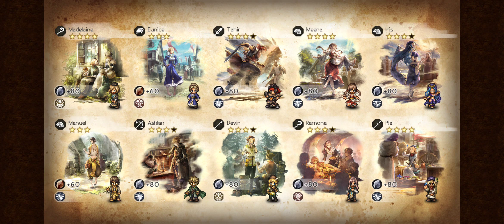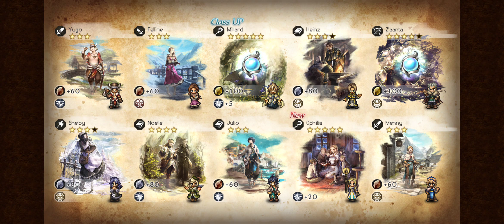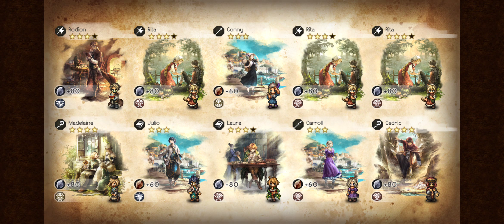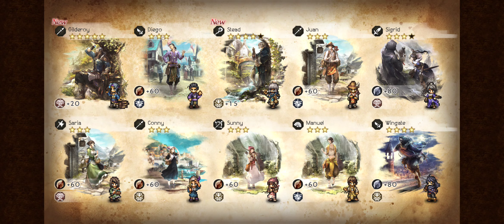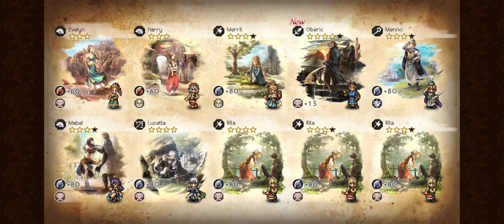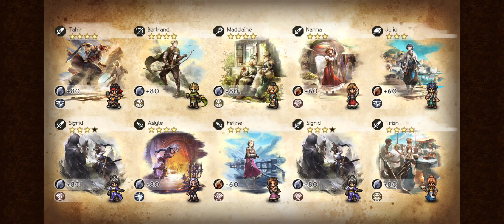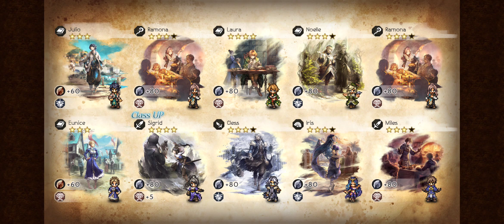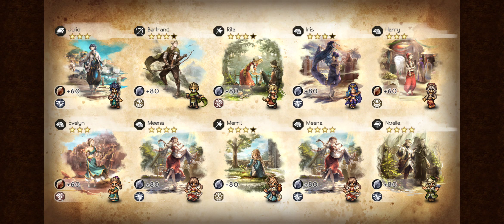Octochiasse-Traveler: English-Sucks Edition | Ophilia & Olberic Round 1~10 (Total 9900 Free-Rubies)